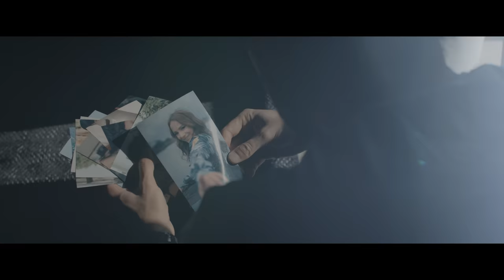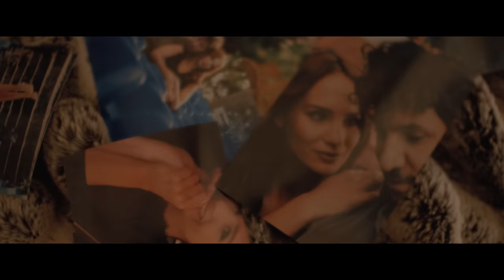OMEN - To ja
Drugi singiel zespołu OMEN z nowej płyty "O3"
TO JA
muz. Radosław Czajor, Marcin Limek, Tomasz Siwak
tekst: Tomasz Siwak, Maciej Szelc
OMEN:
Tomasz Siwak - vocal
Radosław Czajor - gitary, bvoc
Rafał Balicki - keyb, bvocal
Paweł Buczma - perkusja, bvoc
Mariusz Wiązowski - bass

Marcin Limek - bass, keyb, bvoc
Maciej Szelc - bvoc
Mix&mastering - Marcin Limek, Piotr Matysiak
Aktorzy:
Tancerze:
Marika Prokop
Kamil Głogowski
Make-up: Beata Dębińska Studio Urody Glamour
Fryzury: Oliwier Dębiński

Podziękowania dla Decco Meble